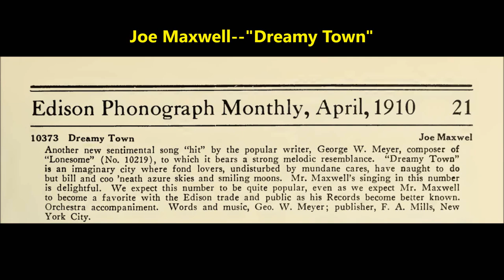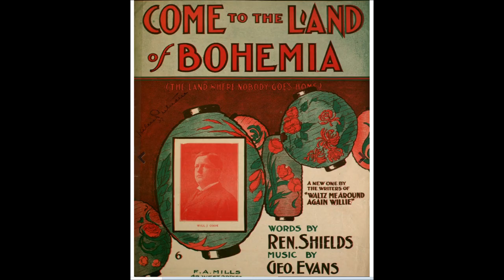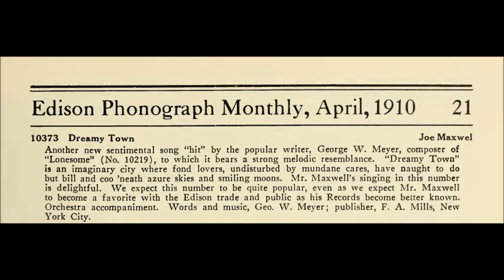Joe Maxwell "Dreamy Town" (1910) song by George W. Meyers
Joe Maxwell was new to the Edison Company in 1910. He recorded only a few titles and then left the recording industry.

"Dreamy Town"

1910

song by George W. Meyers